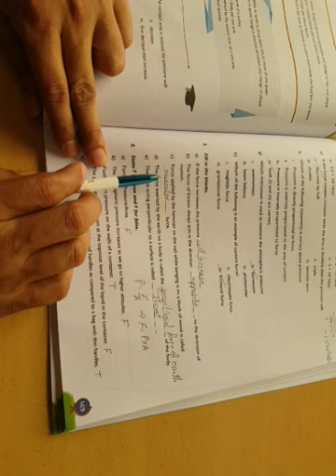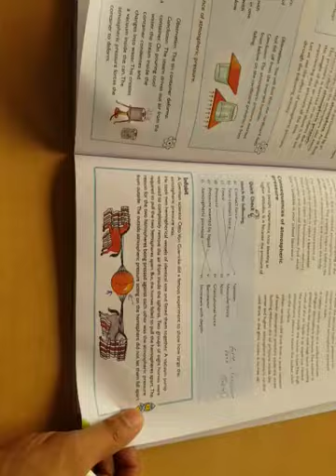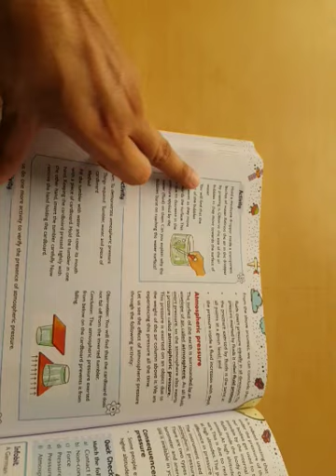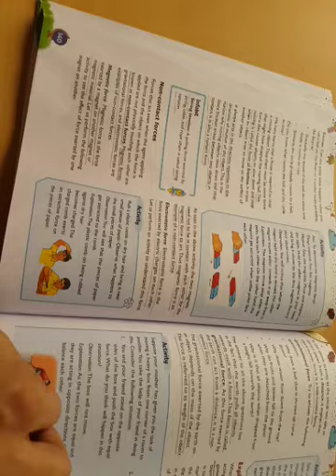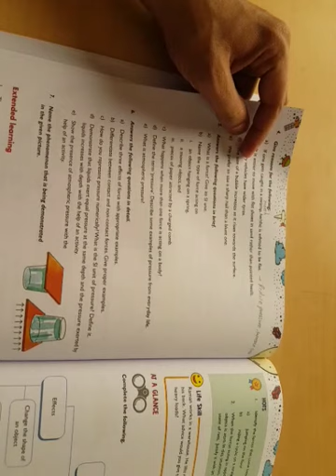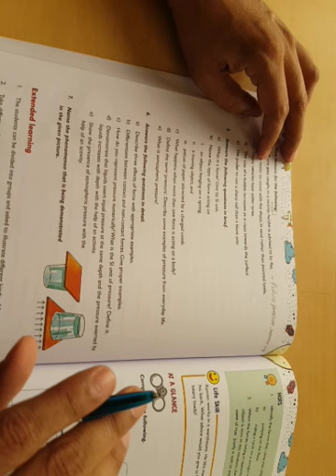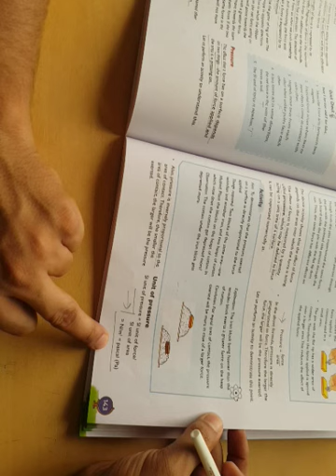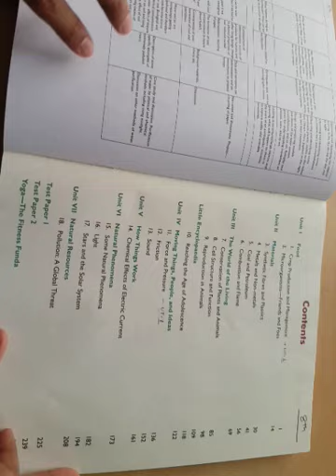Science - Ch-11(force& pressure) Q&A part-II